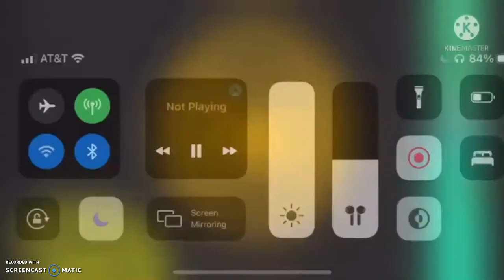For Everything Has Fallen Into X 1 (Surprise For Mega Gabriel Urrutia Collection)